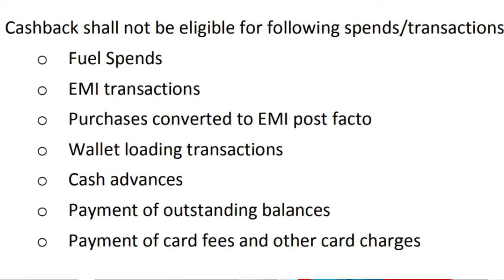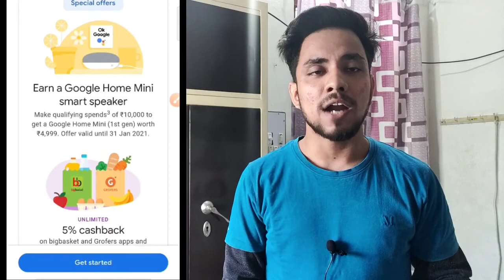Axis ACE Credit Card Review | Axis Ace Credit Card Apply | Google Pay Axis Bank Credit Card Apply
Axis ACE Credit Card Review | Axis Ace Credit Card Apply | Google Pay Credit Card Apply | Google Pay Axis Ace Credit Card Apply | Benefits | Charges | Eligibility

Hello and Welcome Everyone to my Channel FinTechVishal. In this video, I have done a detailed review of Google Pay Axis ACE Credit Card covering details like online application procedure, card benefits, cashback, eligibility, annual fees, and more. You can apply for this amazing credit card from Axis to get 5% unlimited cash back on utility bill payments (DTH, electricity, mobile recharge, and more) on Google Pay with no minimum transaction amount restrictions.